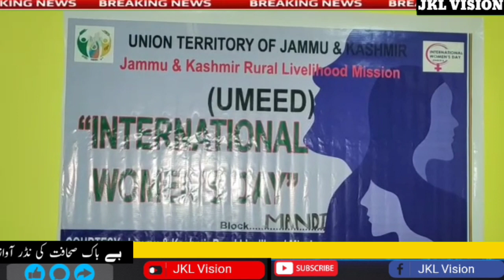women day celibrated in mandi Poonch